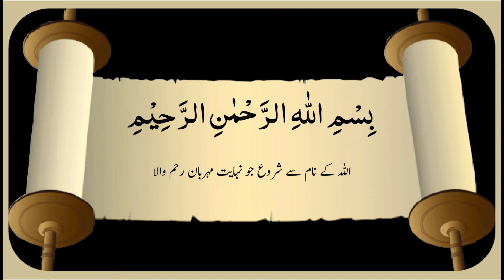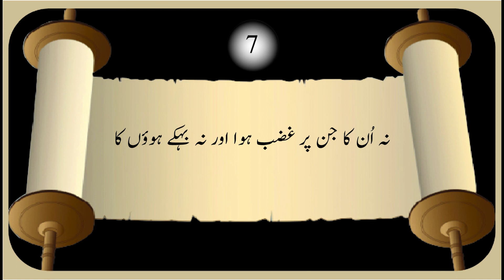001 surah al fatihah سورۃالفاتحہ۔ Qari Asad Attari AlMadani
سورۃالفاتحہ مکی سورت ہے۔
 اس میں ٹوٹل7 آیات ہیں۔
اس میں ٹوٹل ایک رکوع ہے۔

Translation: Kanzul Iman
voice: Qari Asad Attari AlMadani